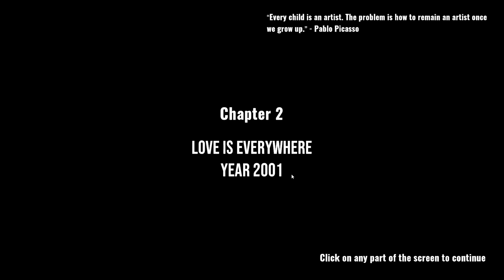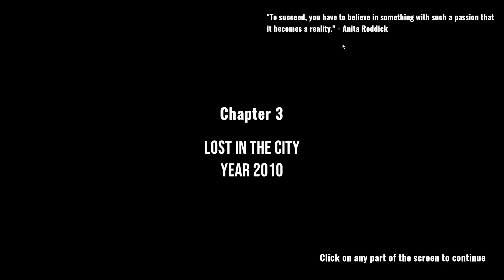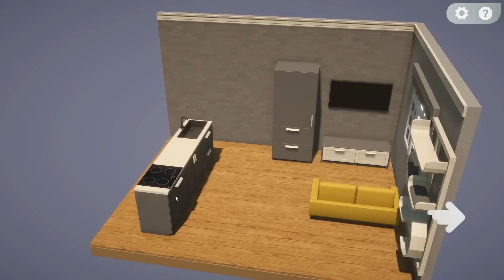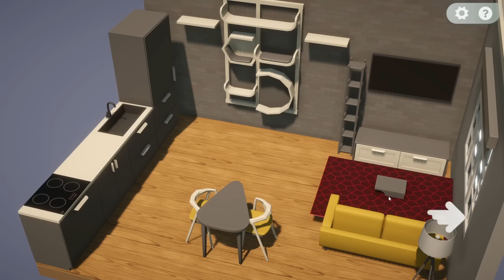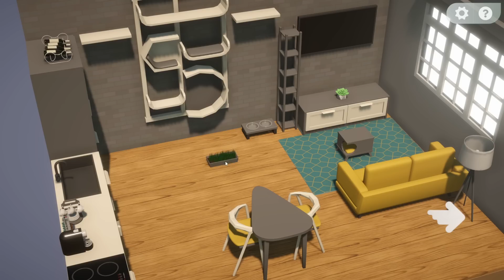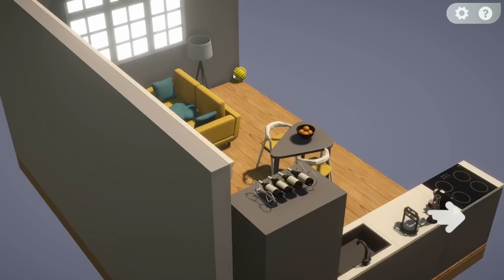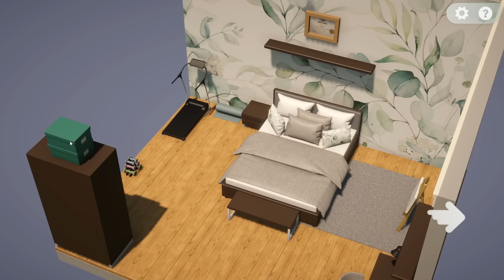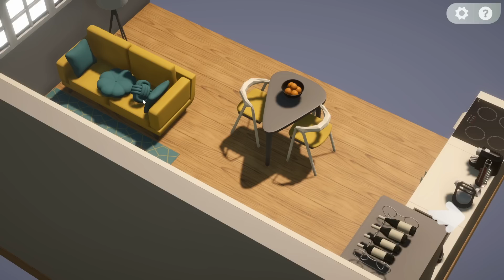Design For Life | Moving Through Life (Relaxing Furniture Arranging Game)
Moving Through Life is a nice relaxing game where we join an unnamed, unseen person and we decorate their home for them at various stages throughout their life.

We begin in 1994, when this person is in their childhood, and we are given things to place into an empty bedroom. These things can be big, like a bed or a wardrobe, or they could be small, like an alarm clock or a lamp.

As we place the items into the room we begin to build up a picture about this person, their life and what they might be like. When we complete one room, by placing all the items, we are then given a choice between two items that we can take to the next stage of their life, and I think the item we pick dictates the route through the game! Do we choose romance or career, fun or study?

Now you might be thinking "This sounds like Unpacking!" and in a way you'd be right, it IS a bit like Unpacking! It's a bit different in that we put everything into empty rooms rather than storing things away in drawers but there are definite similarities.

Moving Through Life is a relaxing 3D game about arranging furniture and items in different stages of life. Make choices that affect your belongings and rooms in subtle ways. Discover the story of the heroine and how your decisions shape her life.

You play as a girl who moves from her childhood home in the 1990s to different places as she grows up.
You arrange furniture and belongings in each room, making it cozy and comfortable.
You also make decisions that affect your life path and the environment.

Will you become a writer or an artist? Will you pursue a career or relationships? Will you pursue charity work or hobbies? Each decision will have consequences, unlock new items and features for the upcoming rooms, and ultimately affect the game's ending.

Moving Through Life is a game about nostalgia, creativity, and identity. It invites you to reflect on your own life choices and imagine different possibilities. It’s a game that celebrates the joy of moving through life.